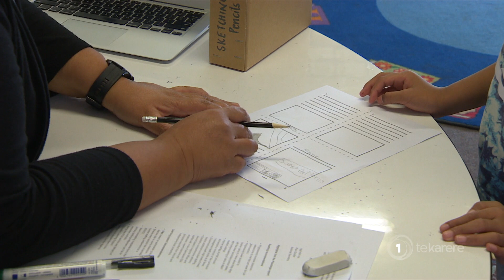Northland primary school principal applauds Te Pūaotanga report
Following the release of Te Pūaotanga report, Northland school principal Pat Newton says he hopes the government implements its recommendations for crucial change so that the next generation aren’t ‘doomed to half-measures’. Te Okiwa McLean reports.